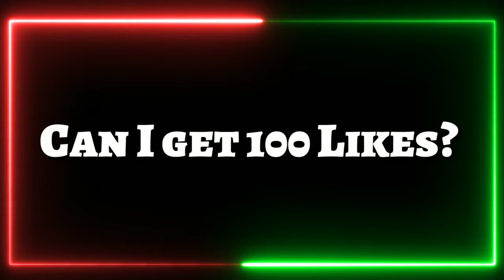Top 5 YouTube End Screen Template (Outro) | No Copyright End Screen | Direct Free Download Link #2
Hi Everyone...

I hope you all are safe and staying in home..
Like this video and share, comment also..

2. Top 5 Free Channel Intro | No Copyright Channel Intro Without Text | No Copyright Channel Intro #1
3. Top 10 Channel Intro Template for Youtube Video | Intro Template 2D/3D | Channel Intro Free Download